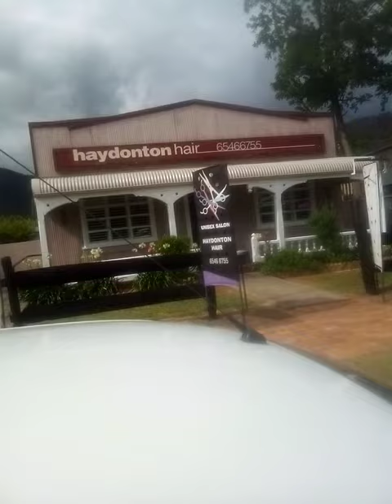murrundi NSW ,haircut and coffee, great!!